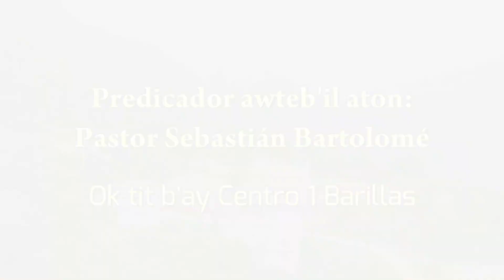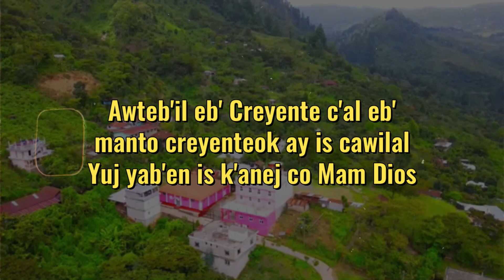ANUNCIO FEMENIL FEBE Y SUSANA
SOMOS PRODUCTOR DE MUSICA CRISTIANA
 ESTAMOS COMPROMETIDOS CON  DIOS Y CON NUESTROS SEGUIDORES.
AGRADECEMOS SU VISITA Y SU APOYO.
DISTROKID ES UNA DISTRIBUIDORA MUSICAL; SI QUIERES SUBIR TUS MUSICAS EN TODAS LAS PLATAFORMAS DIGITALES; HAZ CLIC A QUI